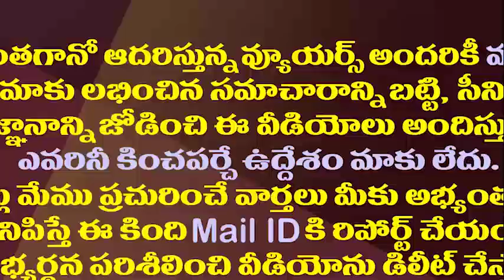ఏం చెప్తిరి రాధాకృష్ణగారూ..అశోక్ గజపతిపై జగన్ కోపానికి కారణం ఇదా||Jagan angry on gajapathiraj reason